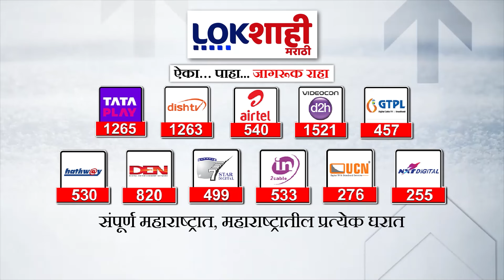Hake Family : हाकेंची प्रकृती खालावली, कुटुंब चिंतेत, उपोषणाची दखल घेण्याची कुटुंबियांची मागणी